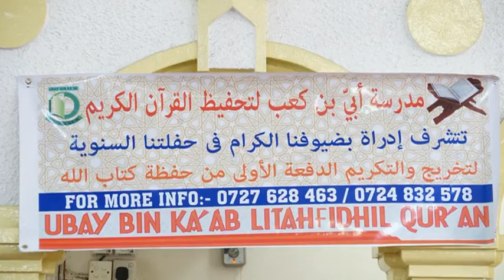UBAY BIN KACAB MOMBASA 2016 QAYBTA 1AAD